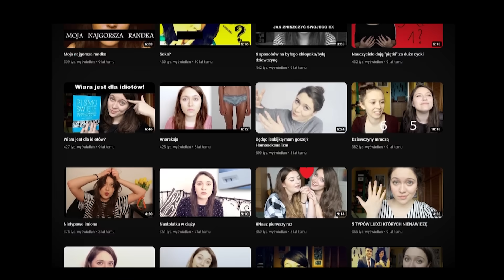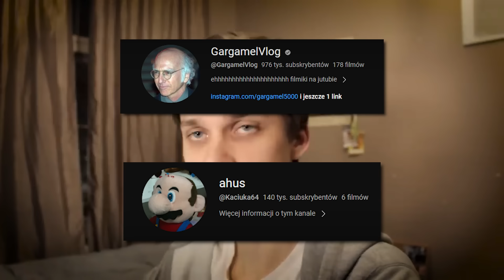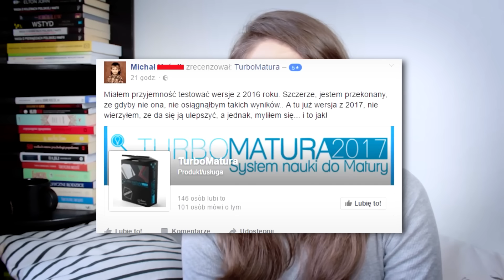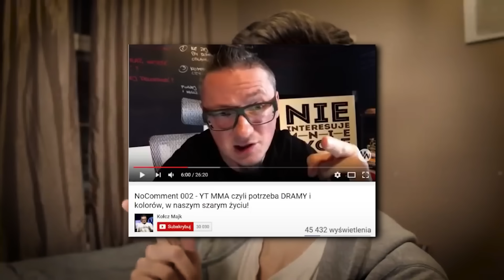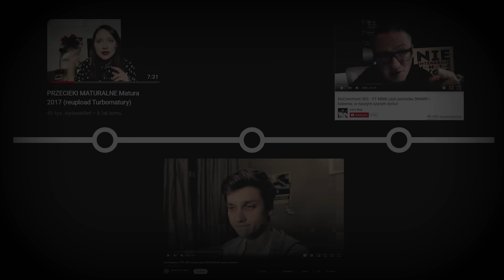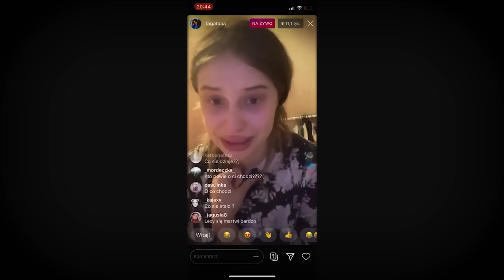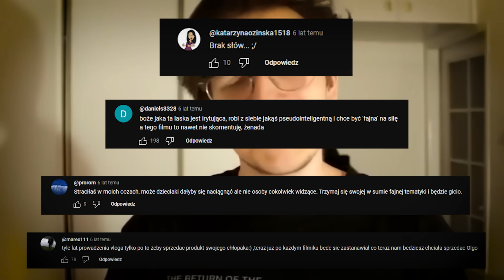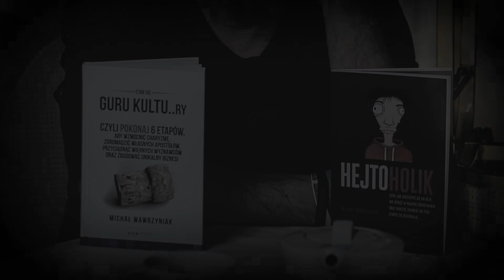NAJWIĘKSZA DRAMA W HISTORII POLSKIEGO YOUTUBE